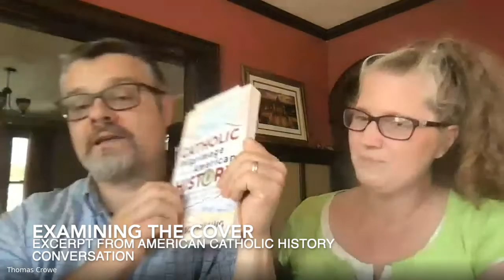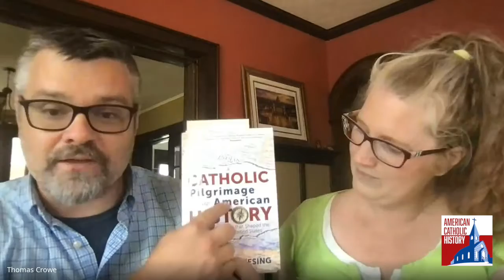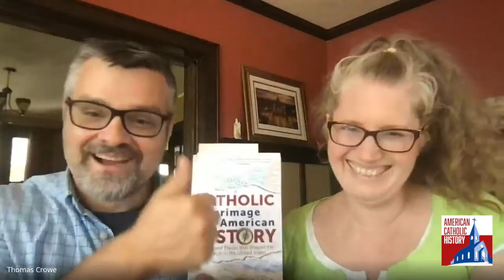Dr. Kevin Schmiesing on his Book Cover Art - American Catholic History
Dr. Kevin Schmiesing discusses how the cover art for his book came about...

This is an excerpt from an American Catholic History Conversation. Noëlle and Tom chat with Dr. Kevin Schmiesing, author of A Catholic Pilgrimage Through American History, and director of research at the Freedom and Virtue Institute.

American Catholic History Conversations bring subject matter experts into the conversation about topics important to American Catholic History. Tom and Noelle Crowe, co-hosts of the American Catholic History podcast, take a deep dive into topics with authors, researchers, descendants, and other experts, to help really get to the heart of the matter in American Catholic History.